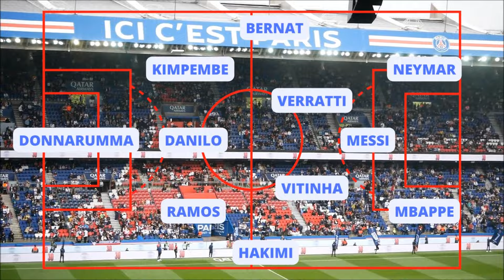PSG vs Brest : la résurrection de Gigio ? [10/09/2022]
Retrouvez l'ambiance de Paris Brest, un match comptant pour la septième journée de Ligue 1 de la saison 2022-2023

00:18 Composition de l'équipe du Paris Saint Germain
02:20 tifo et entrée des joueurs
05:48 Coup d'envoi
06:20 Chants "Cette chanson capitale" puis "Nous sommes les Parisiens"
08:35 Chant "lo lo lo lo lo Paris SG"
14:56 Les virages Auteuil et Boulogne se répondent
18:07 Chant "Tu es notre fierté" et ambiance pour le but de Neymar (1-0)
21:48 Auteuil Rouge répond à Auteuil Bleu puis le chant "Ne jamais rien lâcher toujours encourager"
23:07 chant "Ne jamais rien lâcher toujours encourager"
26:41 chant "Ô ville lumière"
27:55 La deuxième mi-temps démarre par le chant "lo lo lo he he PSG"
31:31 Chant "On pourra me traiter"
34:15 Chant "Oh Parisiens"
36:17 Chants "Oh pour toi Paris"
37:15 Ambiance pour le penalty de Slimani
41:23 Chant "Parisiens"
44:39 Chant "Tu es notre fierté"
46:01 Chant "Tous ensemble on chantera"
47:24 fin du match